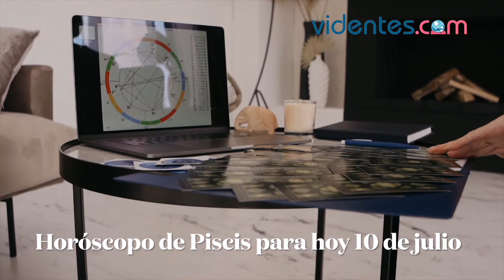HORÓSCOPO DIARIO 🔥🌞❤️ PISCIS ♓️ SÁBADO, 10 DE JULIO DE 2021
Horóscopo de hoy, sábado 10 de Julio de 2021. El horóscopo para hoy: descubre tu futuro gracias a mi horóscopo diario para ti.